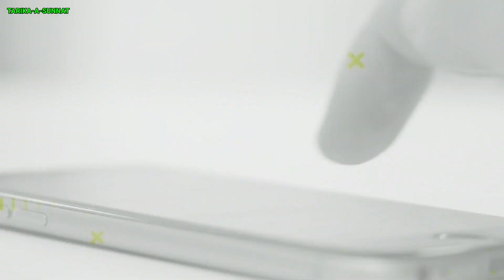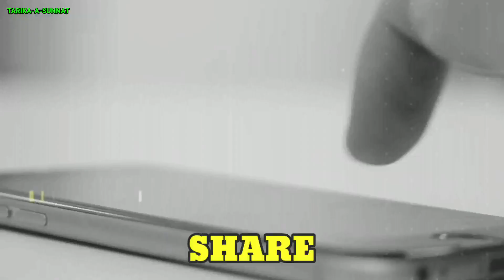Birth Of Prophet Isa Alaihissalam | हज़रत ईसा अलैहिस्सलाम की पैदाइश कैसे हुई थी ? Islamic Video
Bismillah hir Rahman Nir Raheem Assalamu Alaikum Pyare doston Aajki is video mein ham aapko batane wale hai Hazrat Isa Alaihissalam Ki Paidaish Ka Waqia Aur Hazrat Isa Alaihissalam Ki Maa Hazrat Mariyam Alaihissalam ke sath Sabse Pahele Kya Hua Tha Hazrat Mariyam Alaihissalam Ke Samne Jab Hazrat Jibrail alaihissalam aaye To Hazrat Mariyam Ne Kya Kiya Har Musalman Ko Yeh pata Hona Chahiye Is Waqia se Allah Ki Qudrat Zahir Hoti Hai Yeh Allah Ka Sabse Bada Karishma Tha Ise Pura Zarur Dekhe Aur Share Kare.
Allah hafiz.